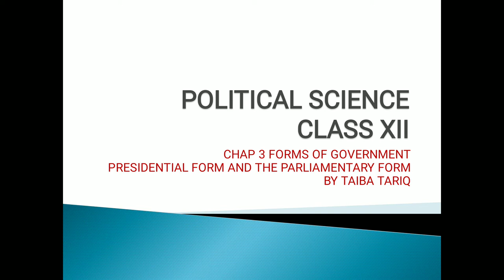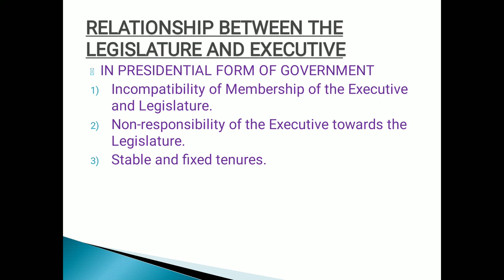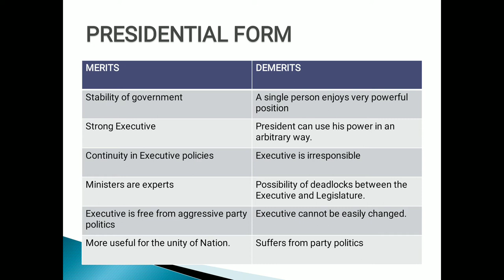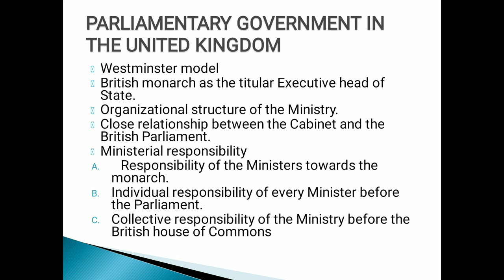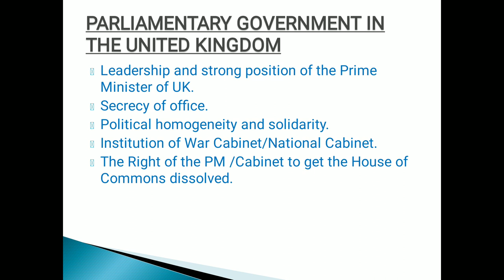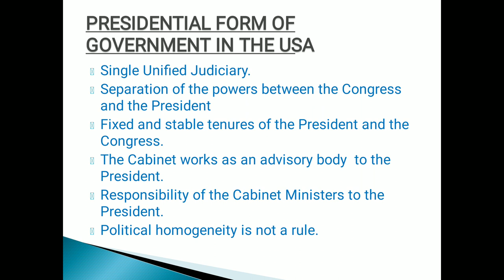Chap 3 Political Science Class XII.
Presidential Government in USA and the Parliamentary Government in UK